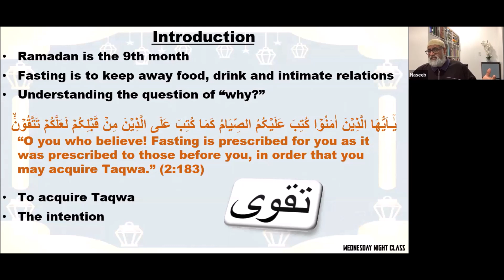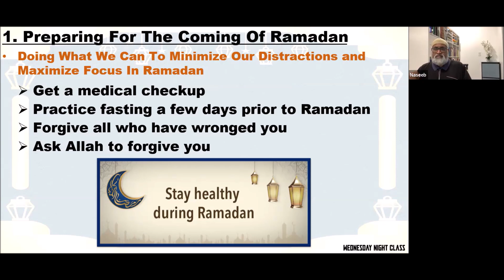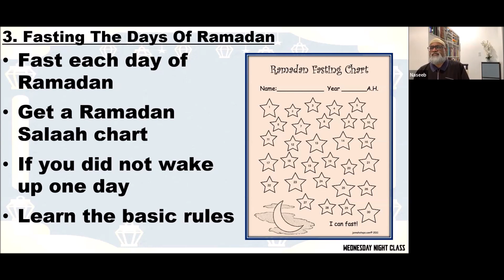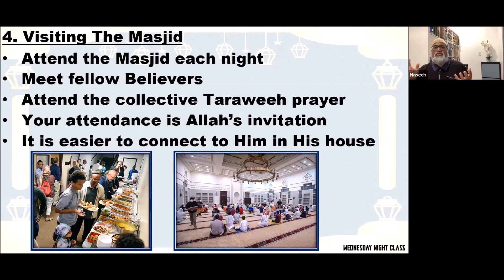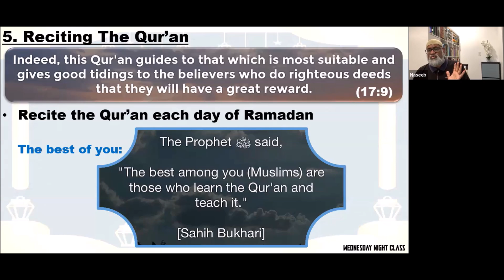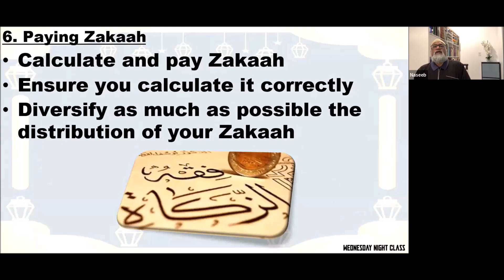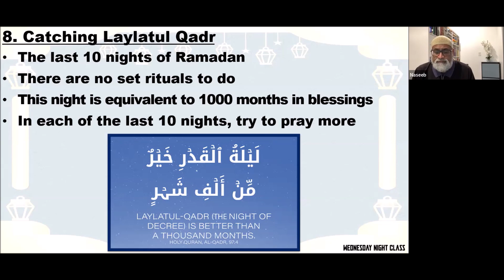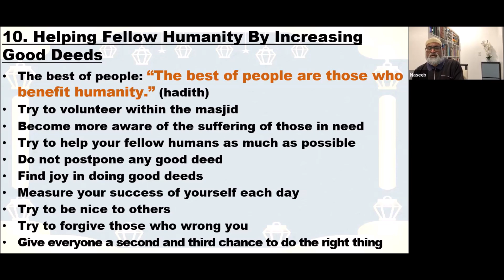"Ten Things To Do To Make Ramadan Beneficial" by Imam Naseeb Khan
Wednesday Night Class with Imam Naseeb Khan || "Ten Things To Do To Make Ramadan Beneficial"
Connect with Nur Ul Islam of South Florida:
Facebook and Instagram: @nuisouthflorida